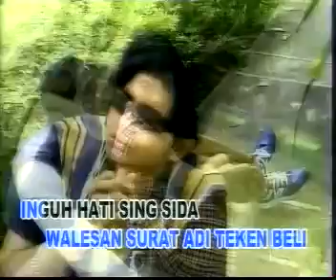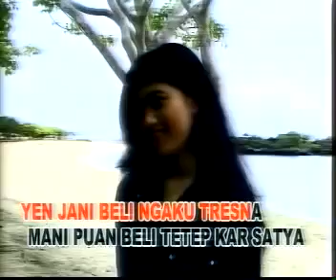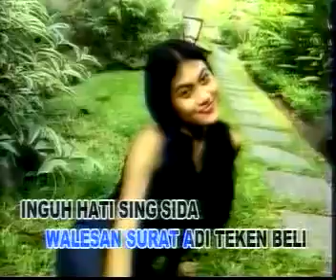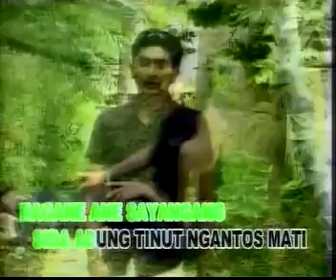Tresna ngantos mati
Lagu pop lawas daerah Bali